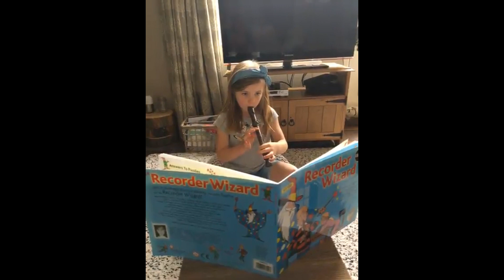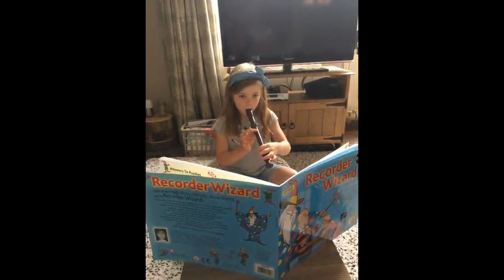The BPS Sunday Night Challenge - The Musical Challenge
Last week, Mrs Woakes asked you to share your musical talents with us and you did not disappoint. We're sorry that we've had to edit down quite a few of the videos but you're still able to see the whole range of fabulous BPS musicians!